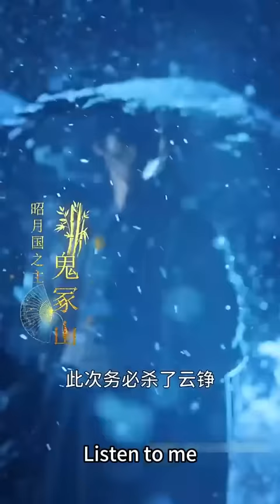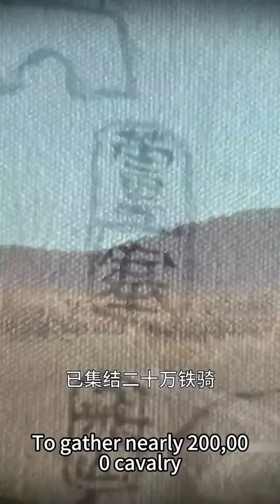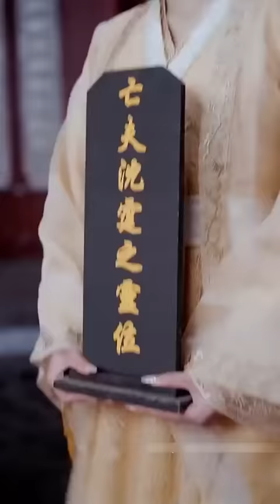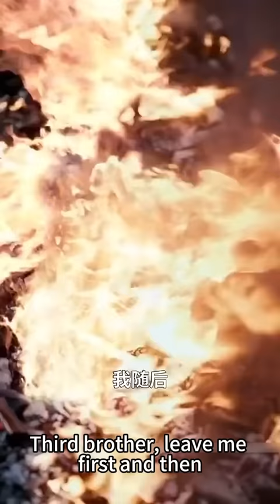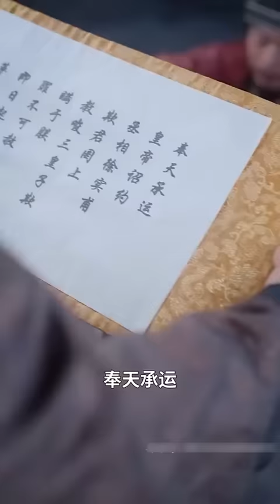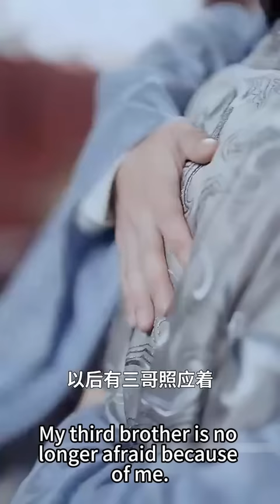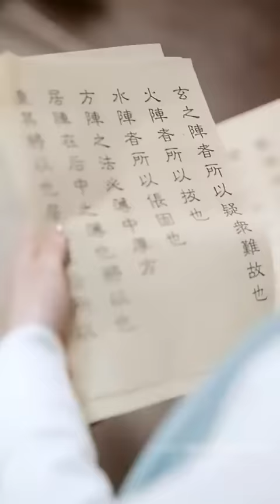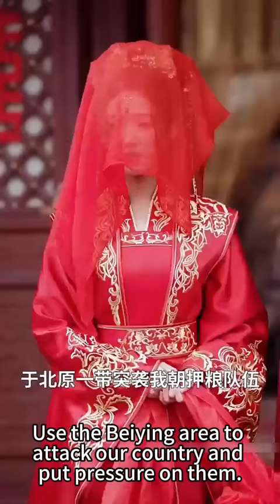【完整版结局】公主對廢物王爺一見鍾情委身下架成為他的王妃，傳說王爺冷漠狠厲不近女色，沒想到他最後登上皇位，成為萬人之下的皇后，婚後被他捧在手心上寵愛！古装言情